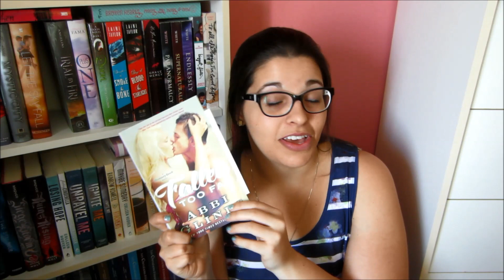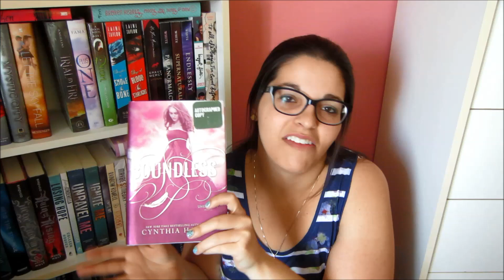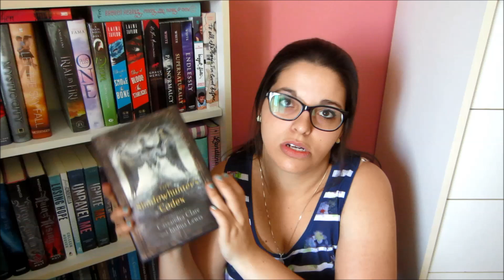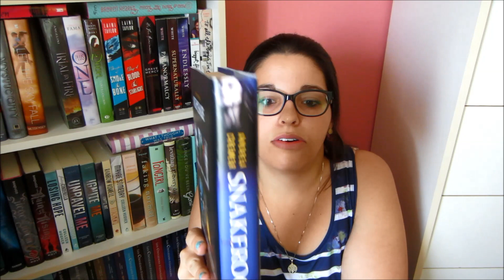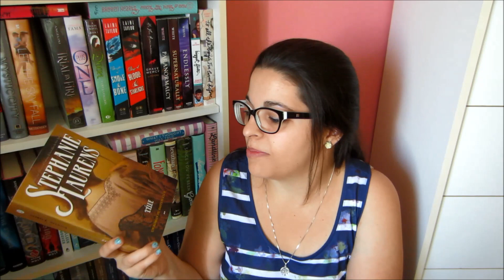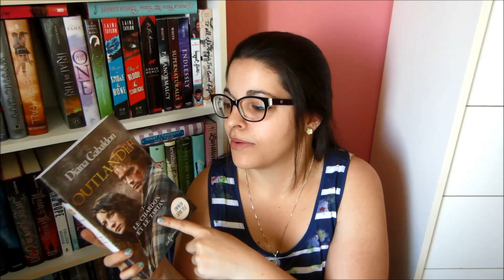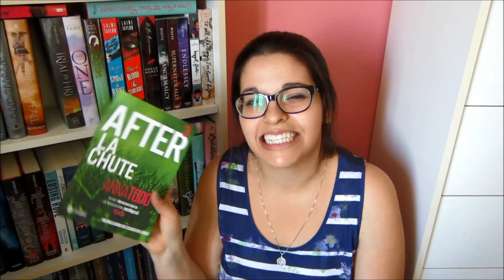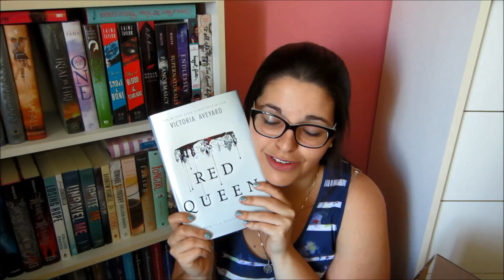Book Haul #22 | Mai 2015 Partie 2 - Anniversaire + Unboxing !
Découvrez toutes mes dernière acquisitions du mois de mai. Pour plus de vidéos

Le mois de mai aura été celui de la fin de ma PAL. Je peux officiellement dire que mon rêve de la faire baisser n'est plus. Tous mes efforts des derniers mois n'auront servi à rien. MAIS ! Quel bonheur de recevoir de nouveaux livres !!